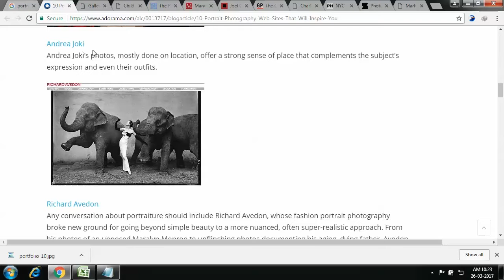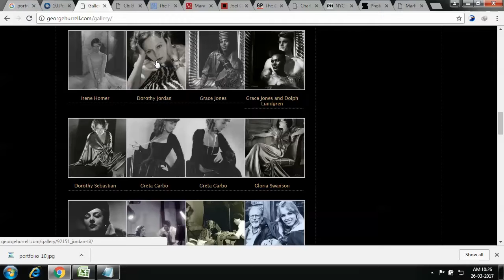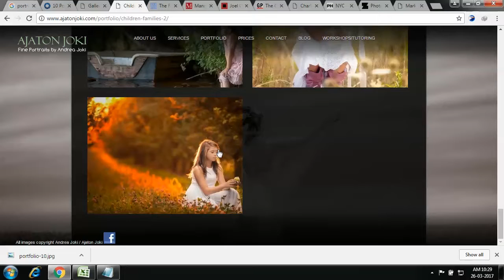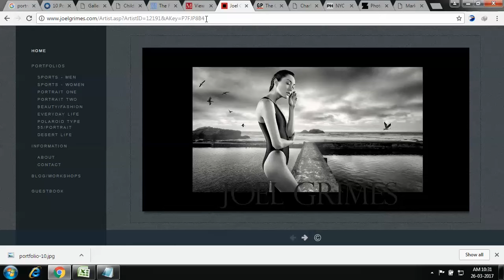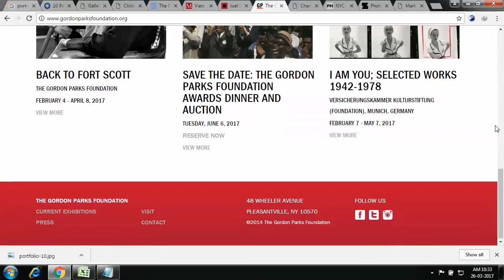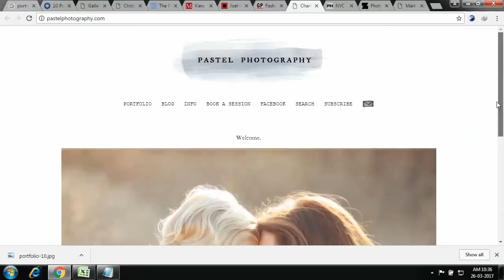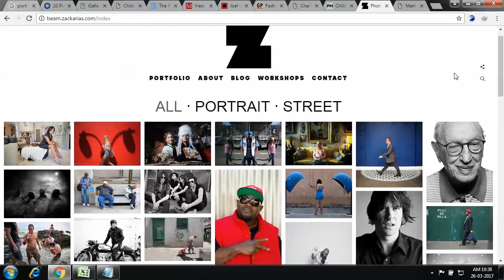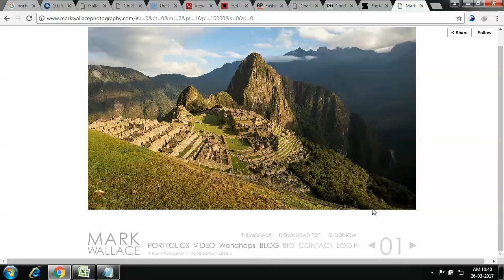Portrait Photography Websites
10 best portrait photography websites that will inspire you

portrait photography websites , portrait photograph , pictures of photography studios ,  character portrait photography , corporate portrait photography ,  websites for photographers , best websites for photographers , photographer portfolio websites, professional photographer website

meso lawyers care
mesothelioma attorney florida
malignant mesothelioma symptom
pleural malignant mesothelioma
Tips and Tricks on Shooting Portraits ,10 portrait photography tips ,
 How To Shoot Awesome Portrait Photography ,10 PORTRAIT PHOTOGRAPHY TIPS NO ONE ELSE WILL TELL YOU natural light outdoor